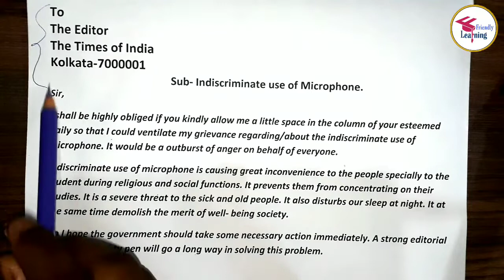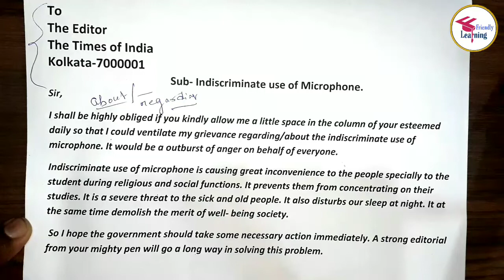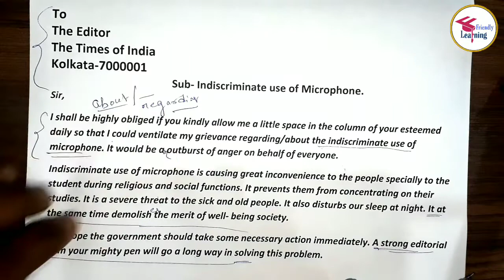কীভাবে Editorial Letter লিখতে হবে?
H.S Editorial letter..
এই ভিডিওতে তোমাদের খুব সহজ নিয়মে editorial  letter লেখা শেখাব